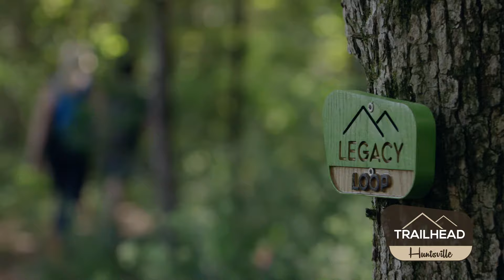Trailhead - Legacy Loop